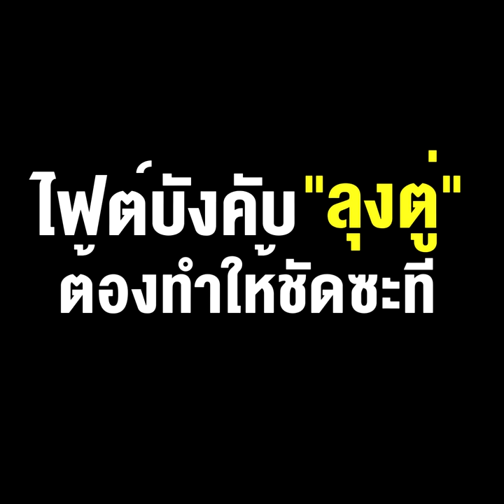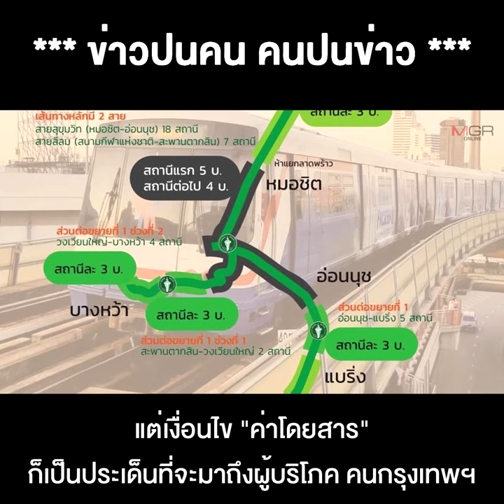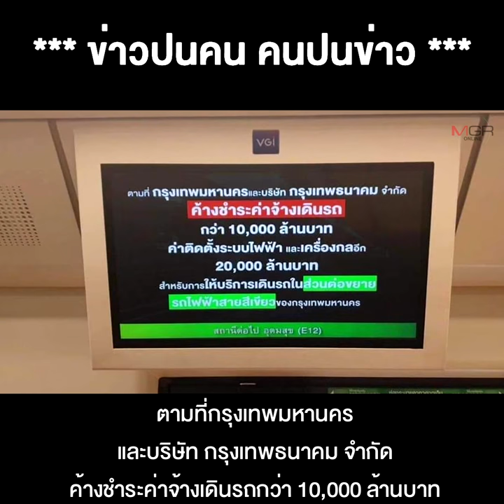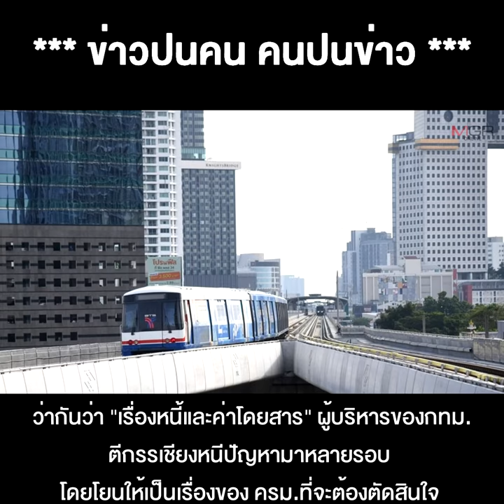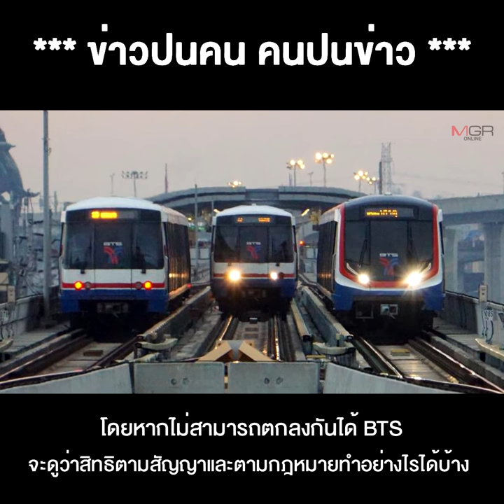ไฟต์บังคับ "ลุงตู่" ต้องทำให้ชัดซะที ปัญหา BTS ที่ทวงหนี้ไม่ได้ ค่าโดยสารไม่ลงตัว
31/05/2021 ไฟต์บังคับ "ลุงตู่" ต้องทำให้ชัดซะที ปัญหา BTS ที่ทวงหนี้ไม่ได้ ค่าโดยสารไม่ลงตัว ลุงป๊อก-กทม. ปล่อยจนบานปลาย
** ไฟต์บังคับ"ลุงตู่"ควรต้องทำให้ชัดเสียที ปัญหา BTSที่ทวงหนี้ไม่ได้-ค่าโดยสารไม่ลงตัว ลุงป๊อก-กทม. ปล่อยจนบานปลาย